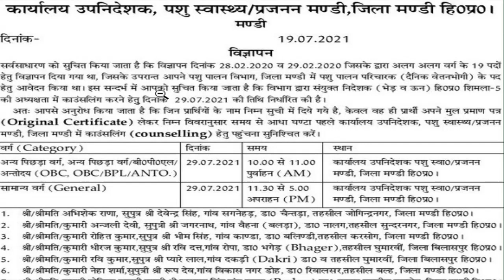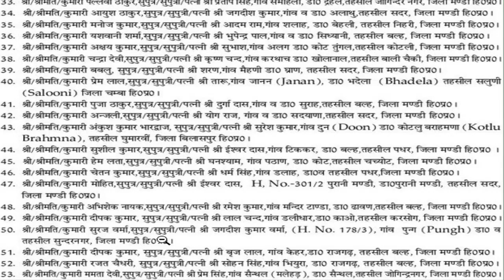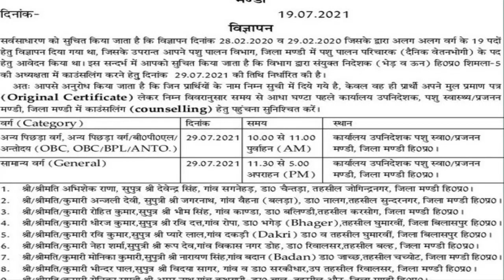एक और लिस्ट जारी | HP Animal Husbandry Attendant Counselling 2021 | Schedule Out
hp forest guard exam pattern 2021

hppsc syllabus